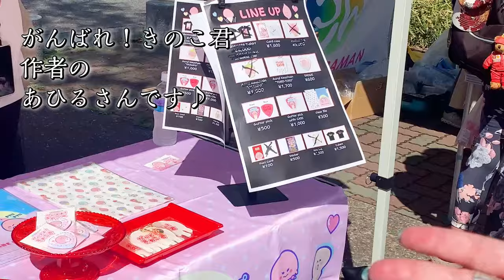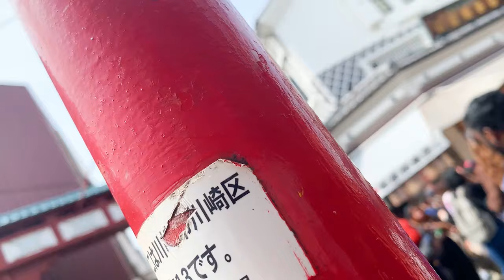2024かなまら祭り 金山神社 川崎大師 ホームビデオ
収益設定オフにしています。

おしりパラダイス　ち●ち●タワーを作りましょう
などの作者です　171/80/33